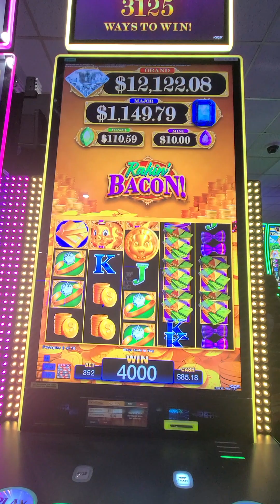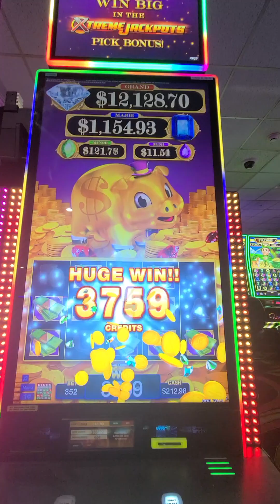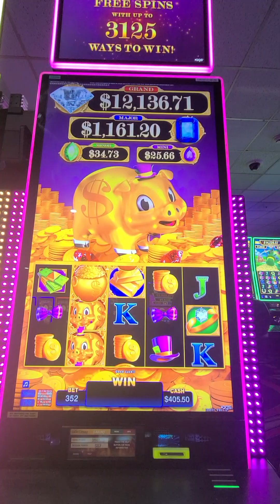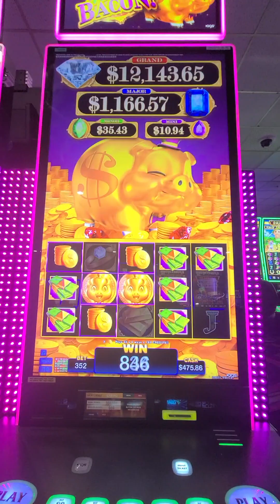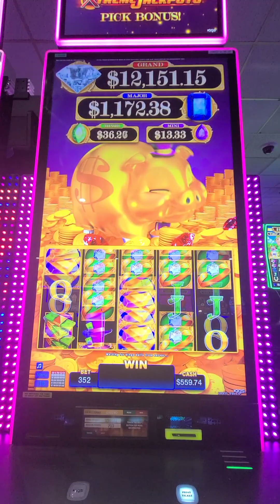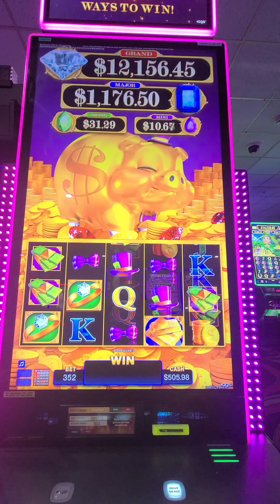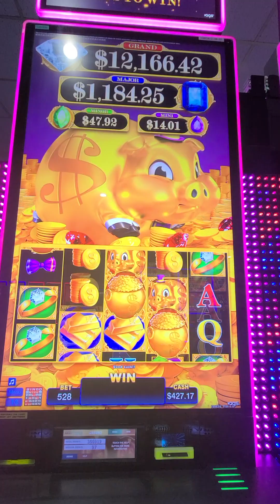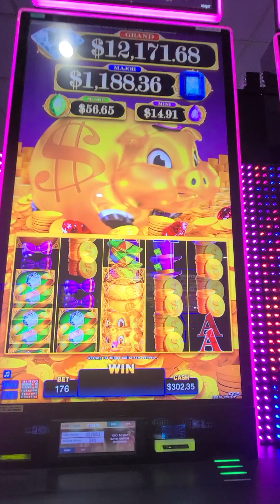Got the bonus playing bacon 🥓 deluxe